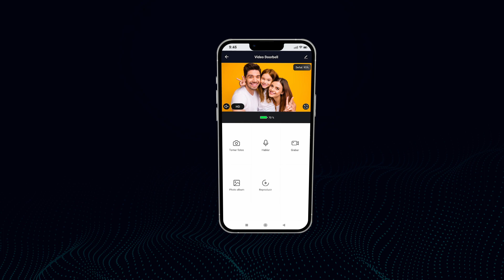ding_dong el timbre inteligente de AYR Opening Doors.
¡Lo hemos vuelto a hacer! Ya está aquí ding_dong; el vídeo timbre inteligente WIFI de AYR Opening Doors.

Un timbre con cámara y Wi-Fi integrado, resistente a la intemperie, con sensores de movimiento que permiten ajustar su sensibilidad. Si alguien se mueve alrededor de la puerta de tu casa, o presiona el timbre, recibirás una notificación inmediata en tu Smartphone, incluso aunque no estés en casa. Después de la notificación, puedes conectarte a través de vídeo y audio. La cámara también permite ver quién está delante de la puerta, incluso en condiciones de poca luz.